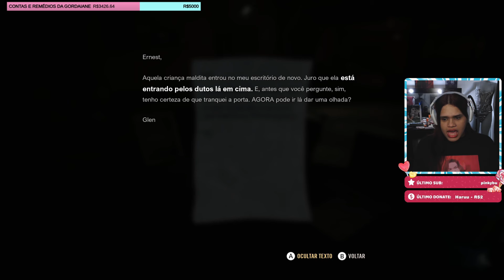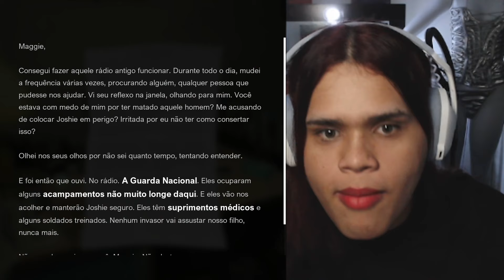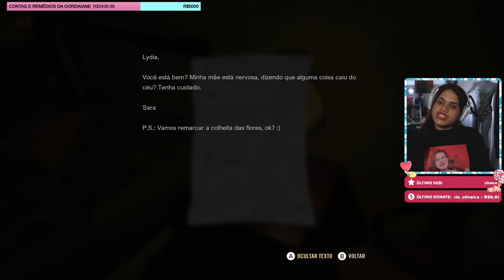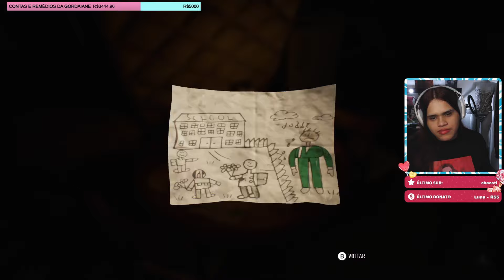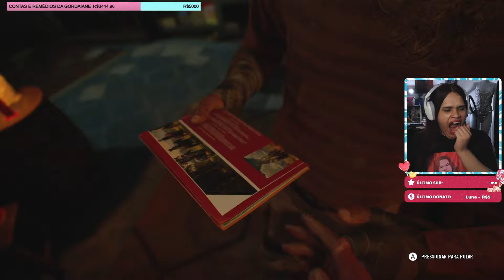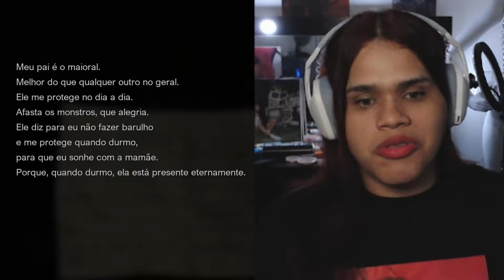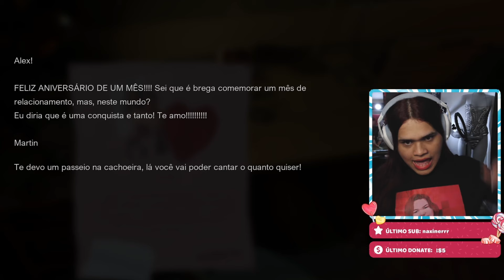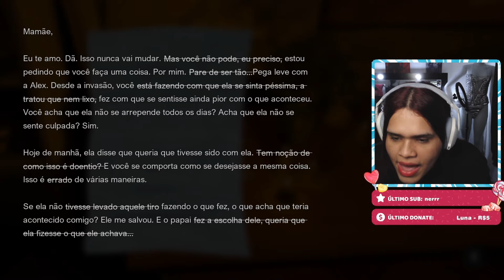O JOGO de UM LUGAR SILENCIOSO escuta MEU MICROFONE 🤫 | A Quiet Place: The Road Ahead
Finalmente lançou o game de Um Lugar Silencioso (baseado nos filmes) e eu joguei com muito medo!